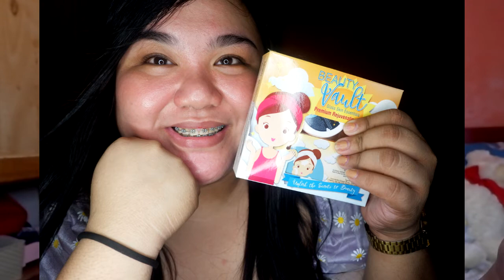BEAUTY VAULT REJUV SET FOR 1 MONTH with Q and A REVIEW | Nikki Defontorum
After 1 month of using Beauty Vault Rejuvenating Set